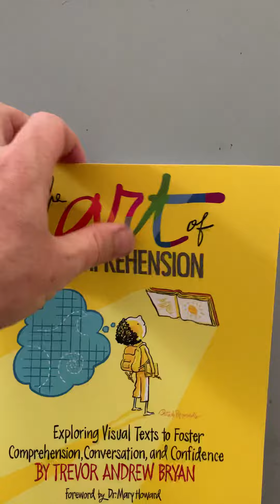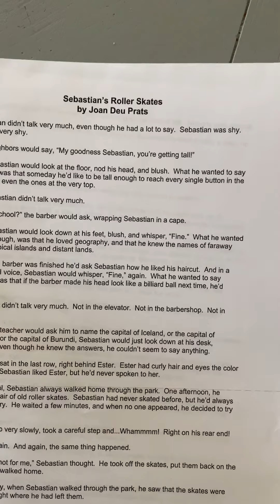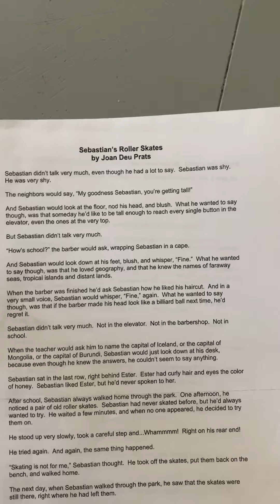Entering Stories through MOOD: Sebastian’s Roller Skates by Joan Deu Prats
This short video explores how stories are told through MOOD and how audiences can use the Access Lenses to think about how moods are crafted.